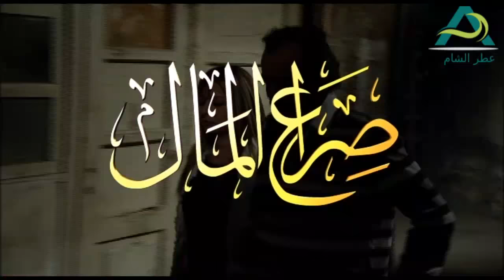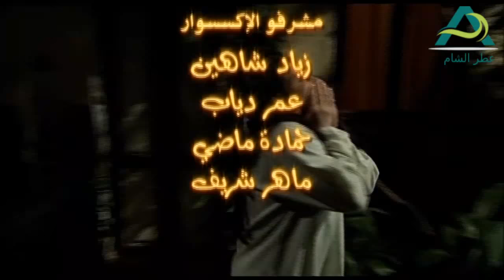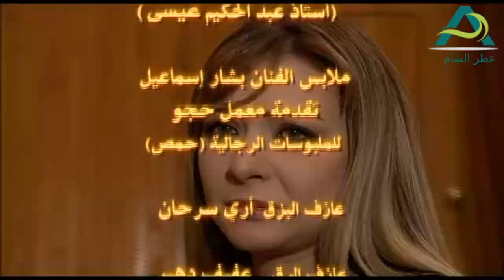صراع المال الحلقة 21 الحادية و العشرون | ديمة قندلفت ــ بشار اسماعيل - رندة مرعشلي - نادين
صراع المال مسلسل تلفزيوني يتناول فكرة الصراع بين الفكر والمال وهو يسلط الضوء على فكرة كوننا لا نملك القرار في كثير من الأحيان، لأن المال يكون صاحب القرار في العديد من مفترقات أيامنا، كذلك يتطرق العمل إلى موضوع الفساد المؤسساتي والاجتماعي، مسلسل ( صراع المال ) اجتماعي معاصر إخراج فهد ميري وقصة وسيناريو وحوار رامي طويل. إنتاج شركة القبنض ومدير الإنتاج بسام خدام وإشراف عام محمد قبنض. بطولة مجموعة من نجوم الدراما السورية، نذكر منهم: فايز قزق، ديمة قندلفت، كندة علوش، فراس حسن، سامر الجندي. بشار إسماعيل، رندة مرعشلي، نادين خوري، ضحى الدبس، رضوان عقيلي. جيهان عبد العظيم،